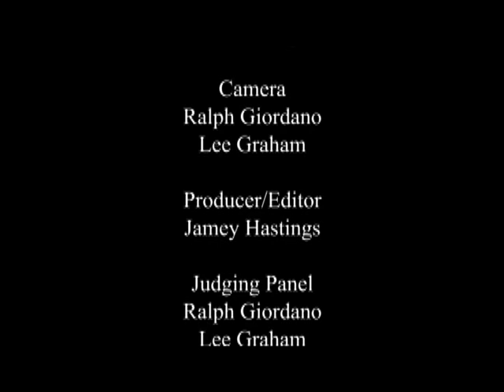Colorado Cinema Spotlight: Sean J.S. Jourdan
Colorado filmmaker Sean J.S. Jourdan discusses and shares his short films, "An Open Door," and "The Beekeeper."